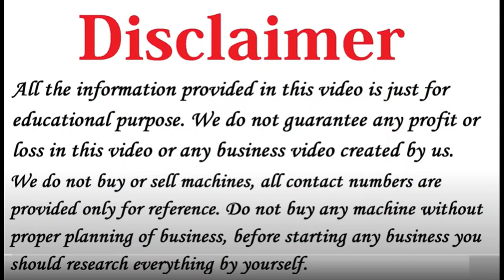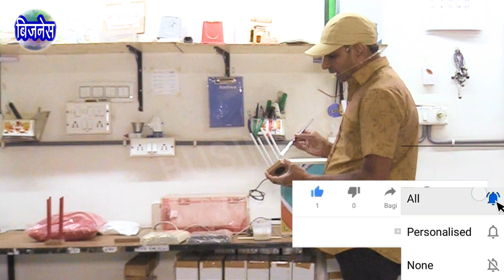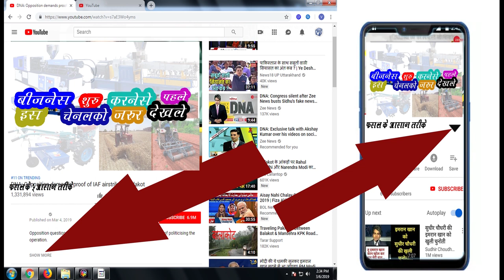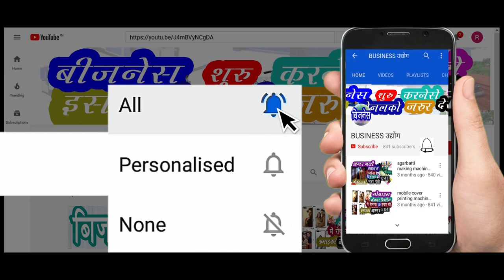velvet pencil making machine | paper pencil making machine | velvet pencil wholesale market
दोस्तों हमने इस वीडियो में Detergent Sabun मेकिंग बिज़नेस की सही और सच्ची जानकारी दी है जैसाकि Detergent Sabun को कैसे बनाते  है Detergent Sabun  बनानेमें कोनसी मशीन यूज होती है Detergent Sabun बनानेमें कोनसा कच्चा माला [ रोमटेरियल ] यूज होता है Detergent Sabun मेकिंग बिज़नेस में कितनी महेनत होती है  Detergent Sabun  तैयार होजानेपर कहा बेच सकते हो Detergent Sabun मेकिंग बिज़नेस में कितने रुपयों का खर्च होताहै और हम  Detergent Sabun  मेकिंग बिज़नेस मेसे कितने रूपयो की कमाए कर सकते हे इस तरह की सच्ची और सही जानकारी दी है